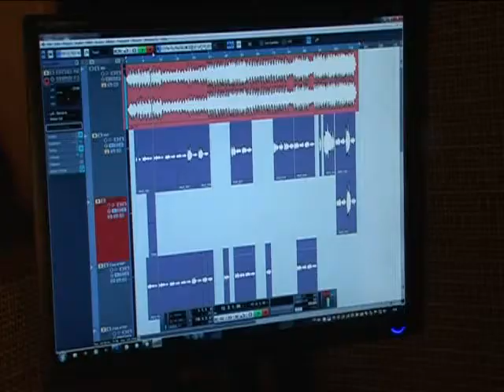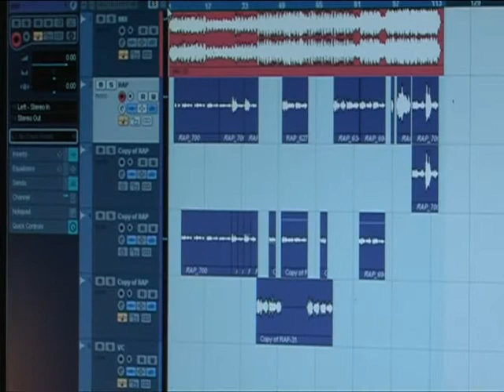GR.SADO DEMO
GR.SADO